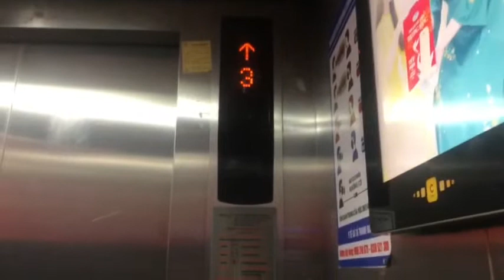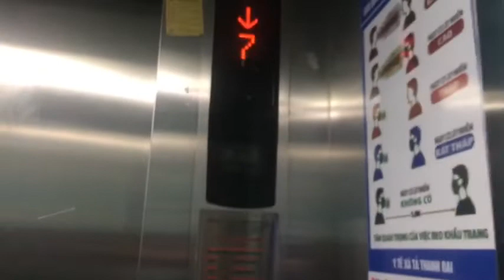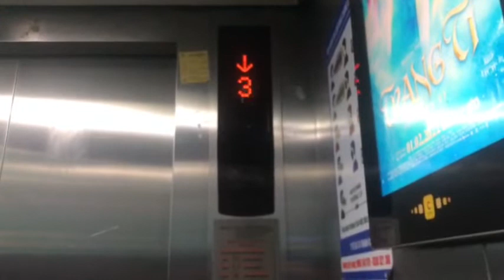Thang máy Mitsubishi tại CT8A